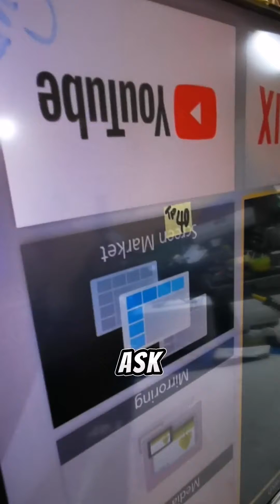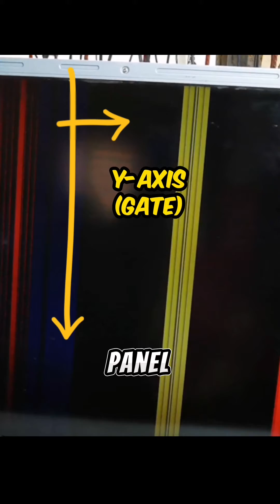WHY TV TECHs DISAGREE (POV)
In this video, we highlight a common scenario where customers seek assistance with repairing their electronic devices with the common question that always seems to be difficult to answer, whether it's a malfunctioning optoelectronic component or a complex system. The problem featured is a faulty panel with slowly developing bars - freezing.

With gentle hand movements and the faint hum of electronic equipment, this video promises a tranquil experience for both enthusiasts and relaxation seekers alike.
Join us on this calming journey to restore visual harmony and functionality to your television screen.